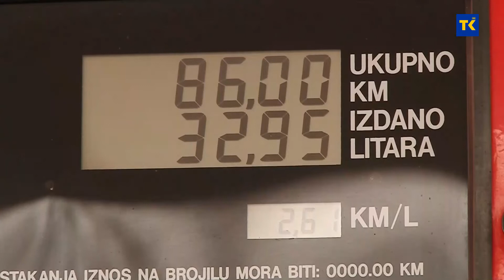Plavi dizel na čekanju, poljoprivreda na koljenima, a državni parlamentarci ne poduzimaju ništa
O uvođenju „plavog dizela“, mjeri koju cijeli svijet koristi kako bi se pomoglo poljoprivredi, u našoj zemlji se priča već 10 godina. Sve je ostalo na priči! Kada bi bilo sluha za uvođenje ove mjere gorivo bi poljoprivrednicima  točeno po upola nižoj cijeni.   Druge  polovine, istina, treba da se odrekne država! Dok sve tapka u mjestu, pred poljoprivrednicima je neizvjesna proljetna sjetva. Farmeri u FBIH su u nepovoljnijem položaju od kolega u manjem bh. entitetu kojima  resorno ministarstvo već godinama regresira gorivo.